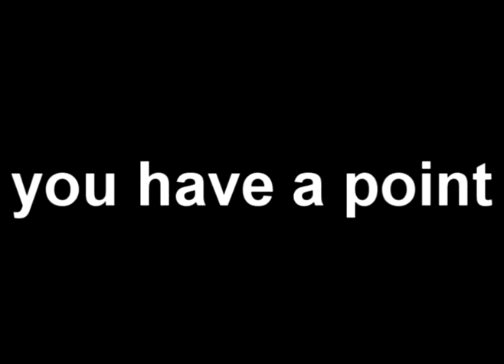Re: All this "Saving Neverland" BSNS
This video clearly shows (in my lazy vidding way) how I feel about the "revolution", represented here as "candy/ Esme". I really think that they have strong opinions and I'm glad that they are trying to do something about it. I respect them, however I do not agree with the movements tactics. Unsubscribe? Really now? just for one vid? not gonna happen.

Making my as polite as possible while still being a little angry stand, "Taboo forever baby!" "Save neverland"? Everybody I'll meet you in tortuga instead, alright?

Some points:
I didn't know shade or any of the member's of "saving neverland" before seeing the first video. and if you agree with them then by all means join.

I can tell you now that this has opened me up to lots of new editors and many people who are on both sides. It's an easy way to find crossover artists this way for sure.

Dear Gods and goddess's it's not child porn. there is child porn out there, there is child disney porn out there. It is not on youtube, and it's not going to be on youtube. It's also not going to go away no matter what you say or do.

Especially under child porn. Just to say.

If it squiks you... don't watch, and make sure to read the warnings.